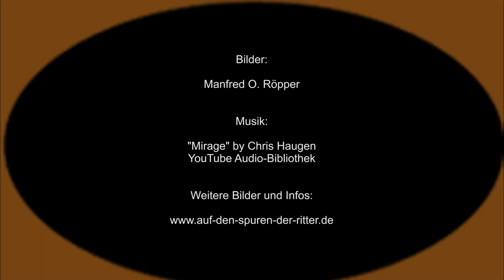Altes Schloss (Gießen)